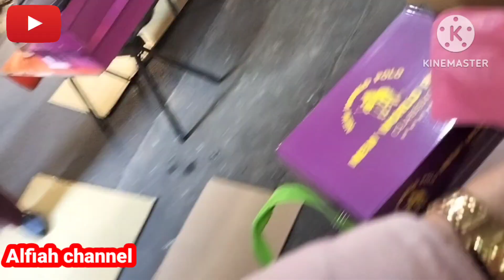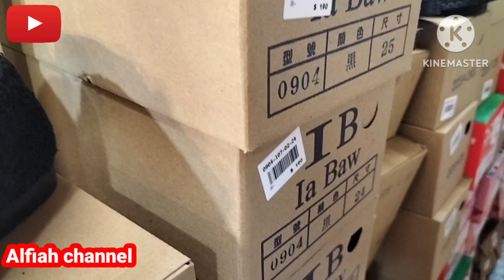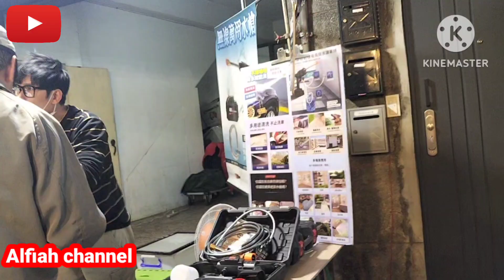PASAR TRADISIONAL DI TAIWAN || LEBARAN SEMINGGU SUDAH RAMAI @Alfiah channel8992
Pagi hari ini saya pergi ke pasar tradisional yang ada di Taiwan. Pasar tradisional ini jaraknya cukup dekat dengan rumah. Pasar tradisional sangat ramai. Ini adalah hari ke tujuh lebaran cina. Tapi pasar ini sudah ramai dikunjungi.
      Penjual mulai banyak. Dan pembeli juga ramai.
Kegiatan sehari-hari TKW Taiwan, memasak.